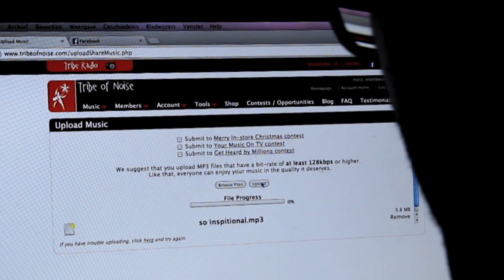True Tribe story: Gain exposure and make money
Team up, free of charge and participate! Watch this example of uploading your orignina music to us, generate exposure (and a fair revenue share). More